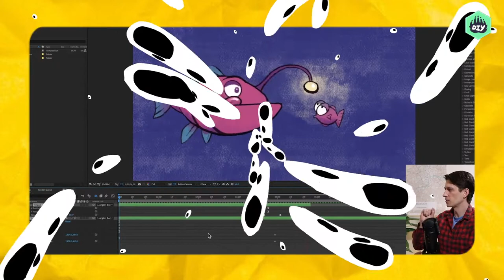12 Principles of Animation | Advanced Animation Techniques | Learning How To Animate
Did you know that there are 12 principles that every animator in the world uses?

In this power-packed course, learn them all from globally-acclaimed animator Lucas Ridley (of the Avengers: Infinity Wars fame) and learn about overlapping and secondary action, arcs, and much more.

You'll be making animations on Procreate and creating your own claymation videos in no time!

When your kid joins DIY, it's not just the course they have access to - but unlimited access to the entire platform!

DIY is the world's largest community of kids who do things together! It is our mission to help every kid in the world discover new skills and hobbies, and discover themselves in the process!